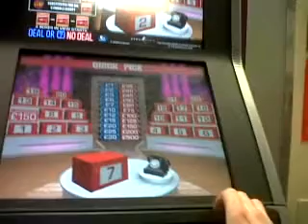Ladbrokes-DOND run of bad luck PART 2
Yhank you for your support